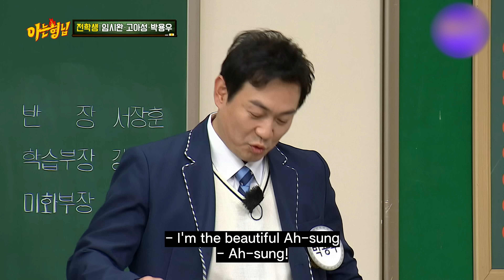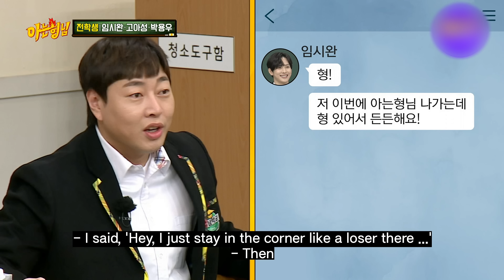Different Wedding Dreams of Heechul and Siwan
Heechul said "My wedding at the stadium, I'll get all my money back!"
Cool.